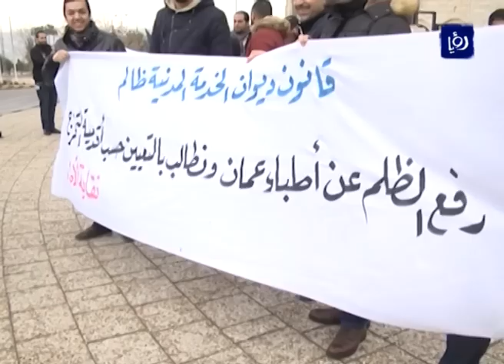جولة للفعاليات والأنشطة المحلية (26-12-2016)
في جولة محلية للفعاليات والأنشطة نستعرض فيها مجموعة من الفعاليات المختلفة.